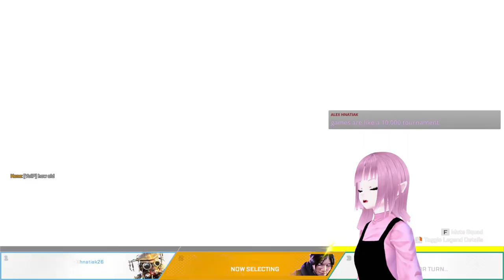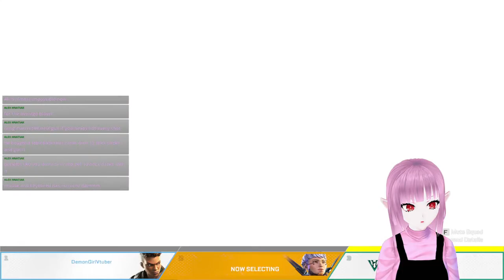[ Apex Legends ] Let's Try To Return To Silver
❤Virtual Streamer ❤

Hello, My name is Sakura. I'm a demon girl who loves anything pink and cute. In my free time I mostly spend my time fangirling and sometimes enjoy watching anime, movies and reading manga. Though recently I got really addicted to apex 😅.

Announcement! : Don't worry, I know I'm bad at the game but I'm still here to have fun 😅

                                          　　　　　 🌸🖤Season 13 Split I🖤🌸